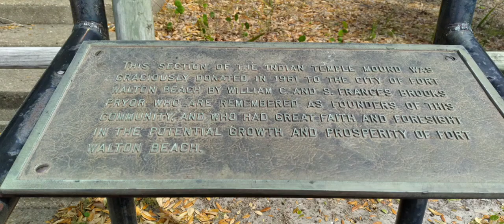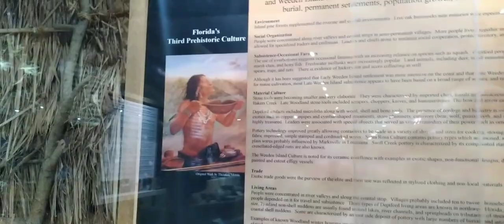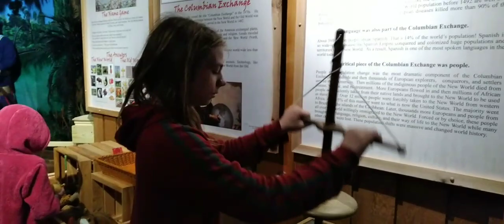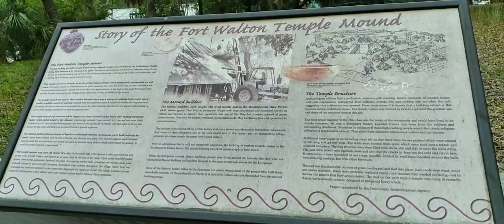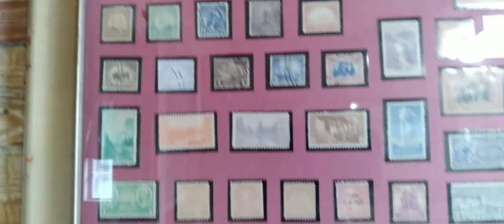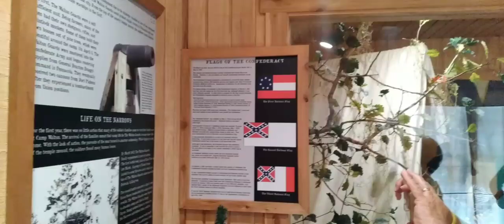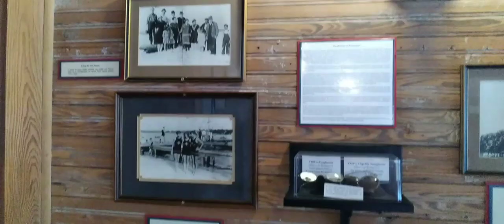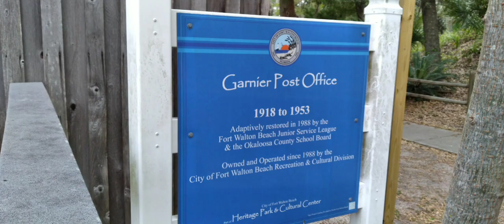Fort Walton Beach FL Indian Museum 2023